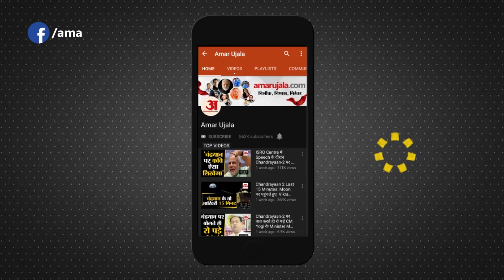Delhi Police Constable Rajat Rathore का गाना Teri Mitt वायरल, Actor Akshay Kumar ने की तारिफ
Delhi Police Constable Rajat Rathore का Song Teri Mitti  Social Media पर Viral हो रहा। वहीं Actor Akshay Kumar ने Rajat Rathore के गाने की तारीफ की है।